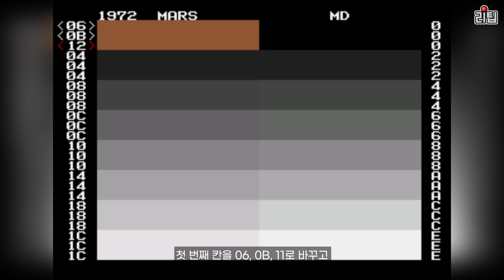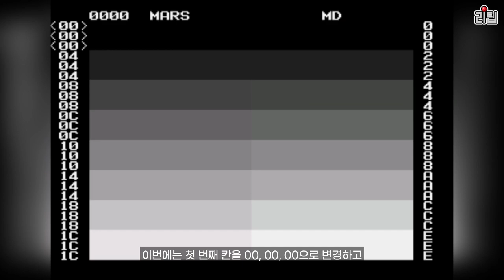세가 32X 카오틱스 게임비기 모음 / Knuckles Chaotix Cheats / 소닉 게임 / 고전게임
메가드라이브 확장기기인 32X로 발매된 카오틱스의 게임비기 소개 영상입니다.